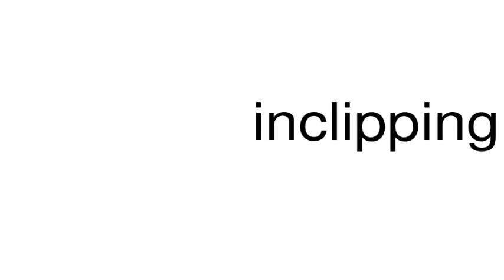How to pronounce inclipping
This is a satire channel. This is a satire channel. How to pronounce the word inclipping.